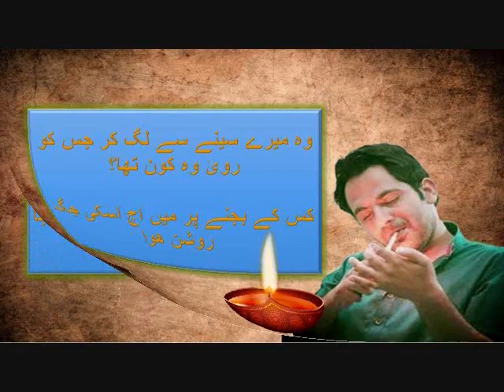Tery Apny Teri Kirno ko Tarsty hain Yaha | Tehzeeb Hafi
kya khabar us roshni me or kya roshn huwa
jab wo in hatho c pehli martba roshan huwa

wo mery seeny c lag kar jis ko roi wo kon tha
kis k bujhny p mein aj us ki jaga roshan huwa

tery apny teri keerno ko tarsty hain yaha
to yeh kin galio me kin logo me ja roshan huwa
2 line urdu poetry 700
2 line urdu poetry images 40
how to design urdu poetry in adobe photoshop 30
2 lines sad urdu poetry 20
4 line urdu poetry 10
heart touching sad urdu poetry 10
4line urdu poetry 10
inspirational urdu poetry 10
funny urdu poetry on girls 10
best collection of heart touching 2 line urdu poetry 10
urdu poetry sad song 10
urdu poetry girl voice 10
urdu poetry for broken hearts 10
sad urdu poetry in female voice mujhe abhi nahi rona 10
aqwal e zareen urdu poetry 10
urdu poetry muqabla 10
urdu poetry status for whatsapp
back music.